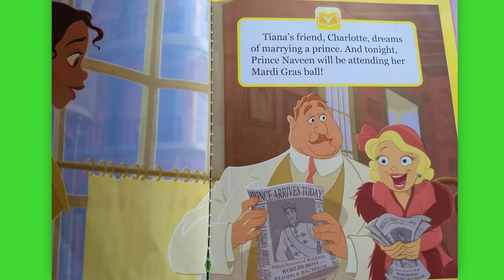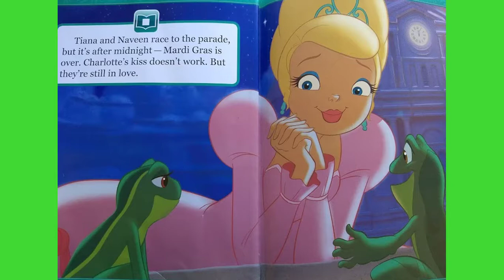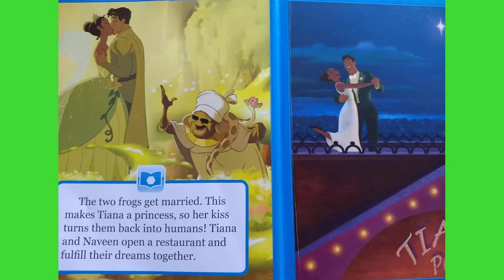Disney's The Princess and The Frog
Disney's the princess and the frog tells the tale about a girl Tiana who wants to open a restaurant . Prince Naveen visits the town and wants to find his fortune so he visits Dr. Facilier who is a an evil magician that turns him into a frog. Through adventures Prince Naveen and Tiana and gets turned into  frogs, fall in love and are turned back into humans.